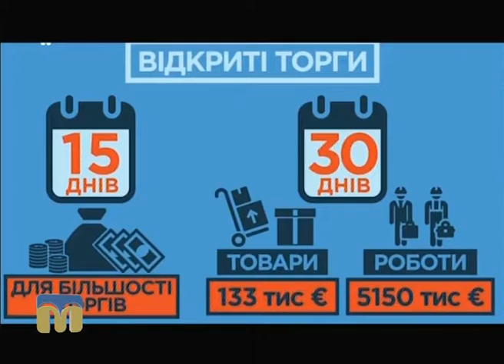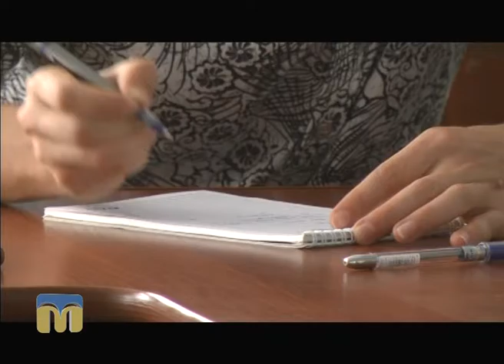ТНМ - сюжети - День "ProZorro"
Автор - Юлиія Анісімова.